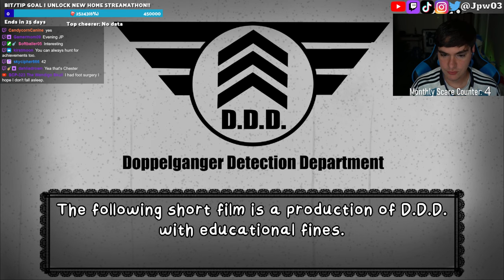EVERYTHING IS NOT OKAY!! | That's Not My Neighbor